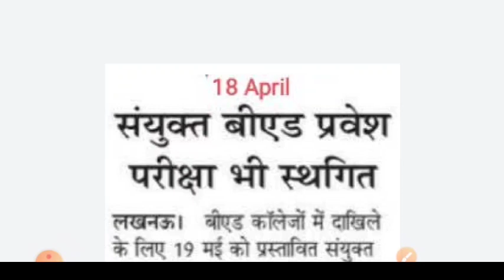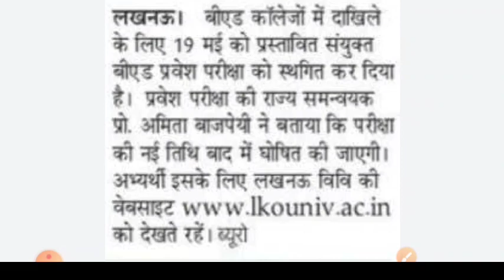up bed entrance 2021 postpone| बीएड प्रवेश परीक्षा 2021 स्थगित| up bed entrance 2021 latest news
Please Join Our These Telegram Group-
1)- specially designed for UP B.Ed entrance 2021(daily quiz and practice sets)
2)- Join Our official telegram channel for download practice sets PDF
Search On Telegram- "Target Entrance Exam"

up bed entrance 2021 postpone
How to apply for up bed entrance exam

T_E_E_Bed_Preparation